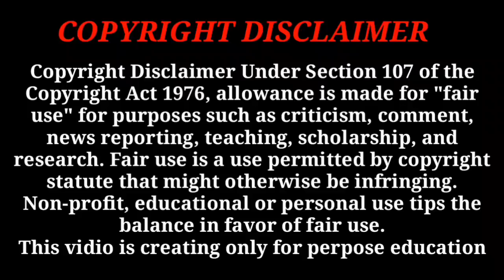বজ্জাত বস রোমান্টিক হাসবেন্ড পর্ব- ১২ || Bojjat Boss || Voice-Shonalika & Samim ||Tanvirs Diary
◆ Voice : Shonalika & Samim & farzana & Asha & Misty & Raihanul & Nejum & Megla & Tanvir & Jui & Tamim & Mosarof & Nishi &Khokon & +20

◆ Script : Tanvir Islam Tonmoy